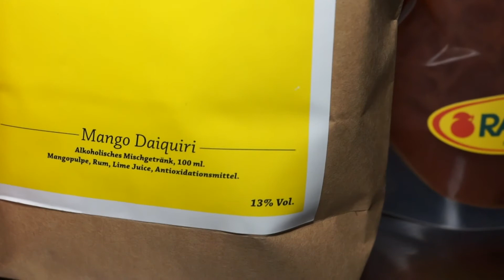AudiForFuture 2015 in der Münchner Säulenhalle am 19.11.2015, Teil 2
AudiForFuture 2015 in der Münchner Säulenhalle am 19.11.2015, Teil 2. Beim Dinner nach der Begrüssung durch Veranstalter und Initiator Christoph Herzog, der gemeinsam mit Co-Gastgeber Alexander Schuhmacher (Gesamtvertriebsleiter der Audi Region Süd) gab es dann ausreichend Gelegenheit zum Austausch zwischen CEOs und Jungunternehmen: nach jedem Gang ertönte ein Gong und die Jungunternehmer rutschten ein paar Plätze weiter. Wir haben ausserdem Christian Olsson gesprochen: ervermarktet Cocktails aus der Tüte. Mit und ohne Alkohol: Tüte auf, Eis und Strohhalm rein, fertig (Eistuet.de). Nach dem Dinner wurde mit 350 weiteren Gästen, darunter zahlreiche weitere Start-up Gründer, Blogger und VIPs bei DJ Musik bis spät nachts gefeiert.